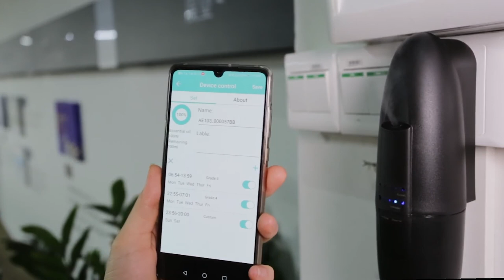Commercial Aircare & Odour Control Products Scent marketing Plug In Fragrance Oil Difuser Aroma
Model: AE103
  Dimension: 66*68*215mm
  Input Voltage: 110V/220V
  Power: 2W
  Control: Bluetooth App
  Bottle Capacity: 100 ml
  Consumption: 0.4ml/hr at maximum
  N.W.: 0.28kg
  G.W.:  0.55kgs
  Color: white
  Material: plastic
  Coverage: 30m2(90m3)